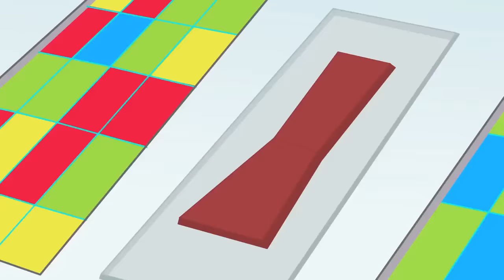Odd Bot Out! | COMPILATION | Kid’s Cartoon | Transformers Rescue Bots